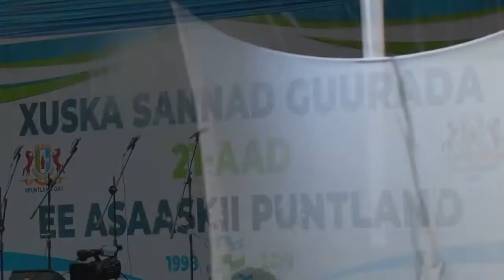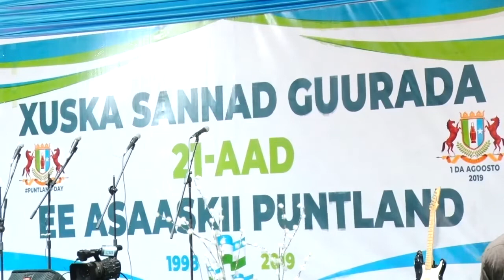khudbadii Gudomiyaha Baarlamanka Soomaaliya Maxmaed Mursal ee Xafladda Sanadguurada Puntland